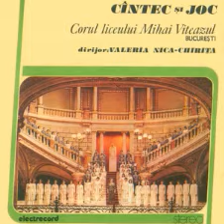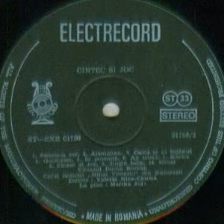Corul Liceului "Mihai Viteazu" Bucuresti-Mihai Viteazul domn roman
Muzica(Music by): Radu Paladi
Dirijor cor(Chorus master): Valeria Nica-Chirita